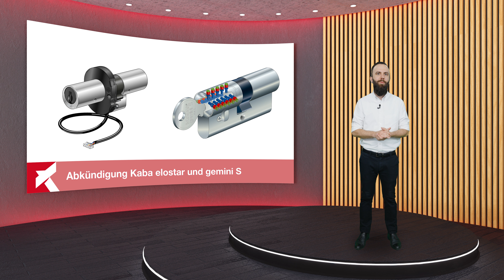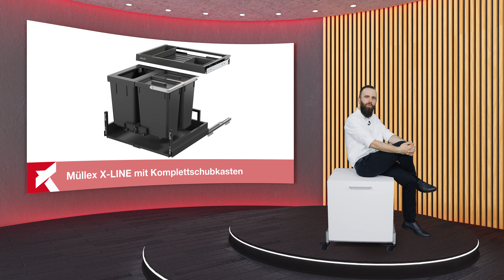KOCH NEWS 10/24: neue Produkte, Aktionen sowie Neuheiten und Einblicke in die KOCH Group AG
Willkommen zur KOCH NEWS Videosendung, Ausgabe 10/24!

In dieser spannenden Ausgabe präsentieren wir dir die neuesten Updates zu unseren Produkten, innovativen Lösungen und Projekten, die die Zukunft mitgestalten. Erfahre mehr über unsere Sonderaktionen und erhalte exklusive Einblicke in die Welt der KOCH Group AG.

Themen im Überblick:
00:00 Intro
00:04 Begrüssung
00:11 Themen im Video
00:31 Schwarze-matte Beschläge
01:47 Abkündigung Kaba elostar und gemini S
02:44 KESO SMARTair
03:23 Müllex X-LINE Komplettschubkasten
04:07 Festool SYS-AIR Luftreiniger
05:03 Herbstaktion "Fenstergriff ConnectSense von HOPPE"
05:36 Schlusswort
05:50 Outro